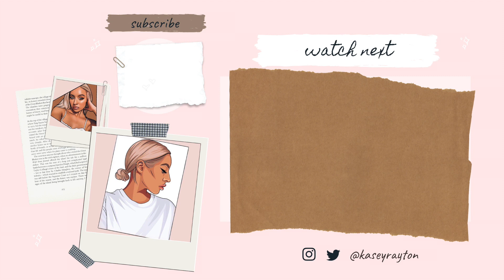LOUNGE UNDERWEAR HAUL | KASEY RAYTON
Ash White T-Shirt M
Ash White Shorts XS
Sand Seamless Meshy Cheeky Briefs S
Lilac Seamless Mesh Thong S
Black Seamless Barely There Thong S
White Lace Magic Set 32C/S
Red Blossom Balcony Set 32D/S
Black Blossom Balcony Set 32D/S
Black Bold Mesh Set S
Stone Essential Bralet Set S
Underwear Washing Bag